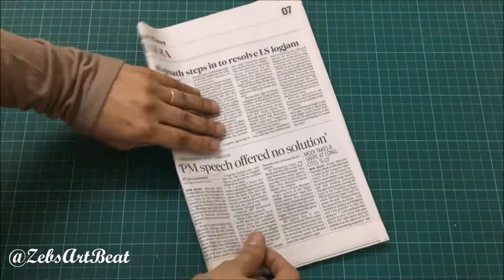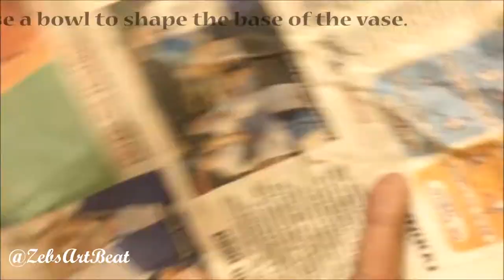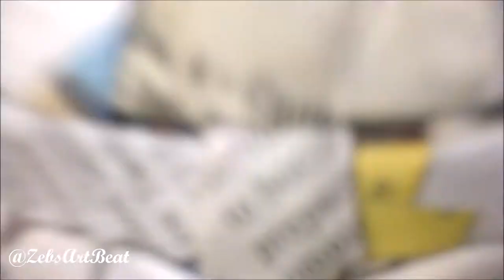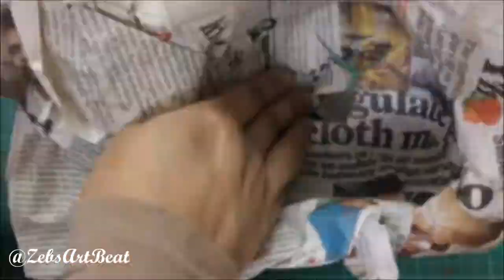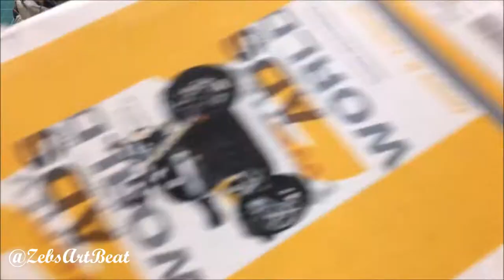Newspaper Recycled into a Bronze Vase | Old Newspaper Craft | Recycle Newspaper | Best out of waste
Vase made out of JUST NEWSPAPER ! Incredible best out of waste craft! Newspaper Recycled into a Bronze Vase!